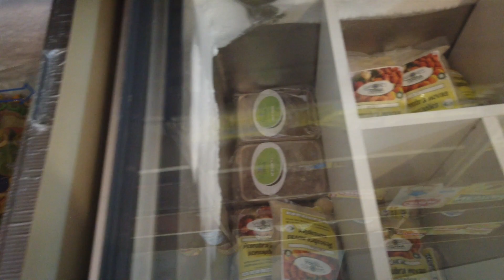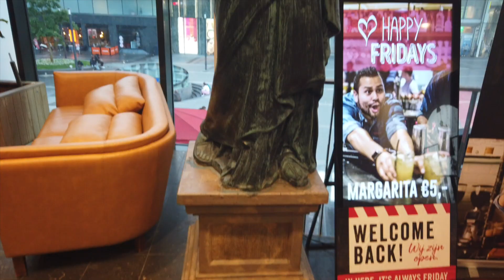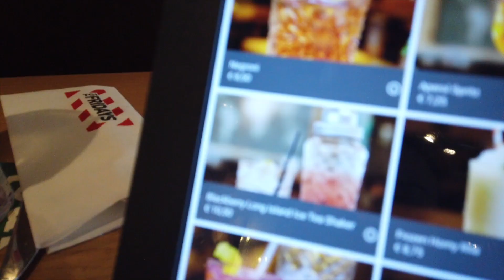Vlog: Passeando com a gente: Primark, Sabores da terra e Fridays /BRUNNACOM2NS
Sabores da terra: Hoefkade 235 DenHaag
Encomende também pelo instagram: @saboresdaterranl

Meu nome é Brunna , eu vivo em Rotterdam na Holanda há 10 anos. sou mãe da Sofia e sou casada com um holandês. Aqui compartilho com vocês de forma informal dicas para pessoas que pensam em morar na Holanda e Europa ou já chegaram e procuram saber mais sobre o dia a dia por aqui. Além de receitas e passeios, também mostro produtos e serviços brasileiros na Holanda!

Minha loja : brunnastore.nl